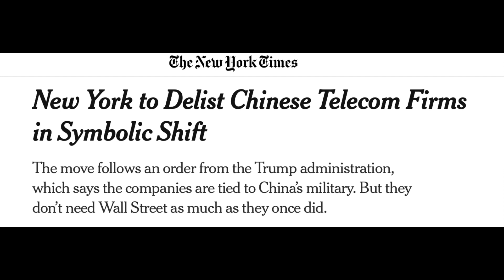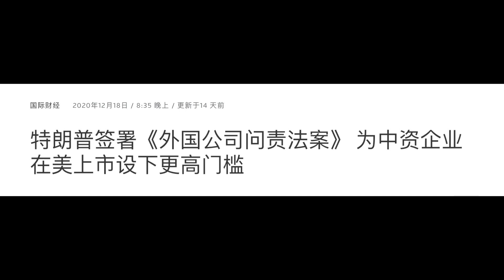【公子快报】美国纽交所除牌中国三大电信运营商！中国联通、中国电信和中移动被强制退市！中资企业退市潮来临？拜登靠得住，猪都会上树！